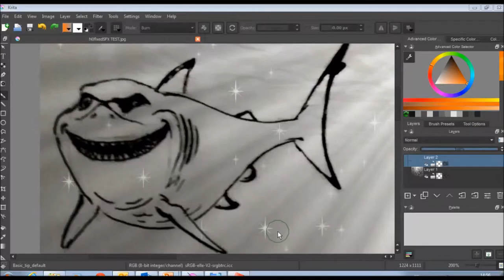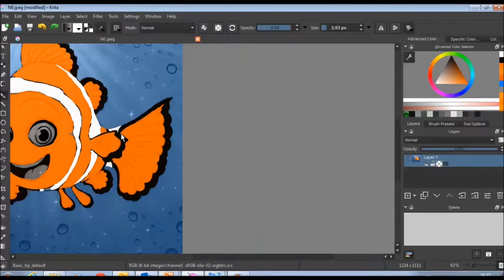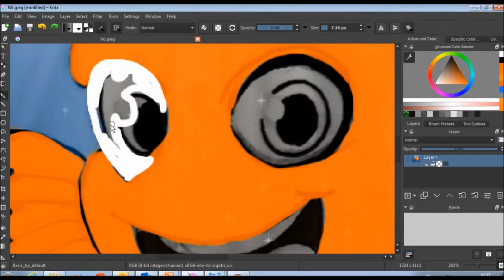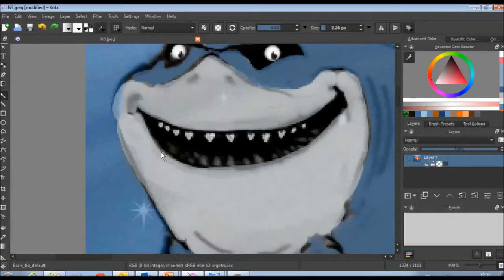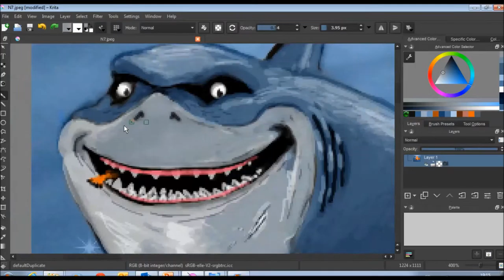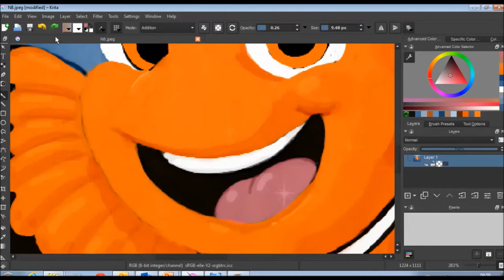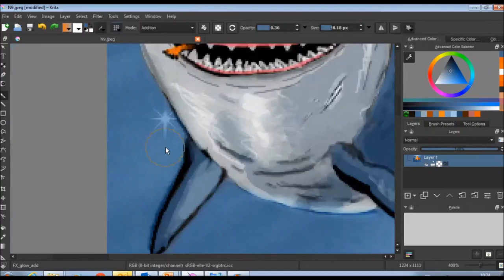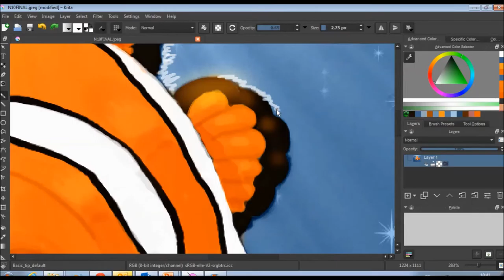Famous Clownfish (Krita over Ink)